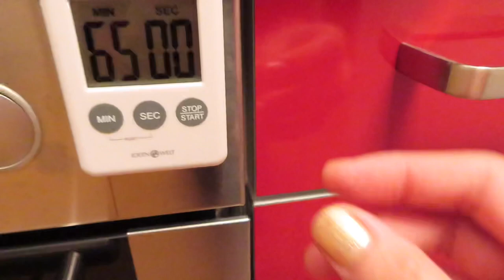Cheesecake Recipe || Using water bath method || VLOG #21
SUB/CC ON for the Instructions.

Ingredients:

For the cheesecake crust/base:
30 pcs Oro saiwa biscuits or 15 graham crackers, crushed
7  tbsp unsalted butter, melted
1 tbsp granulated sugar

For the cheesecake:
1000 grams Philadelphia cream cheese, room temperature
1 cup granulated sugar
6 large eggs
1/2 cup sour cream
1/2 tbsp vanilla extract, optional

Baking time:
8 minutes for the crust
15 minutes + 70 minutes for the cheesecake